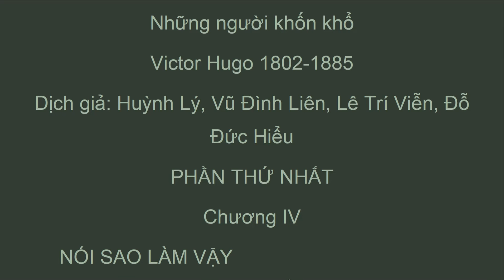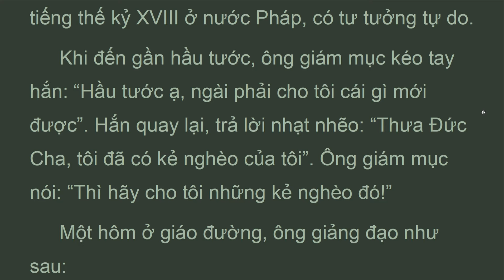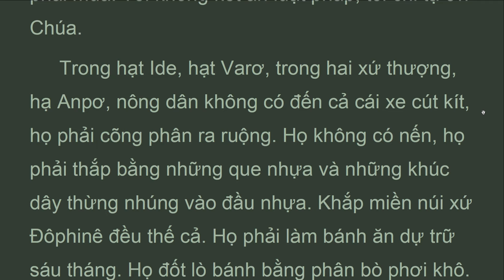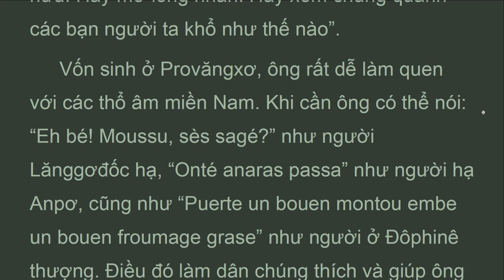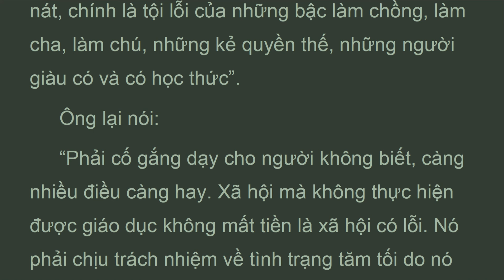NNKK_Vol1_b1_ch4A_NÓI SAO LÀM VẬY, Những người khốn khổ, Victor Hugo (Jul 2022)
Ông nói chuyện thân mật và vui vẻ. Sống với hai bà già suốt đời ở cạnh ông, ông khéo chọn lối ăn nói cho vừa tầm họ. Khi ông cười, cái cười của ông hồn nhiên như của một cậu học sinh.
 Bà Magơloa thích gọi ông là Ông lớn. Một hôm ông đang ngồi trên ghế, đứng dậy ra chỗ ngăn tủ tìm một quyển sách. Sách để ở tận ngăn trên. Ông vốn thấp bé nên không với tới. Ông gọi bà Magơloa bảo: Bà mang cho tôi cái ghế. Tôi tuy “lớn” nhưng vẫn không lớn tới tấm ván kia.
 Ông có một bà họ xa, bà bá tước Lô. Bà này không bao giờ bỏ lỡ dịp đem khoe khoang trước mặt ông những cái mà bà gọi là những “ngưỡng vọng” của ba cậu công tử con bà ta. Bà ta có những ông chú bà bác đã già lắm, lại vô tự, gia tài, tước lộc, về sau thể tất về tay ba người con bà. Cậu út rồi sẽ được hưởng đến mười vạn quan lợi tức của một bà cô; cậu thứ hai rồi sẽ được ấm phong tước công của ông bác; cậu cả rồi sẽ được kế chân quốc lão của ông nội. Ông giám mục thường vẫn ngồi lặng yên nghe câu chuyện bà ta, coi đó là một cái tật vô hại của các bà hay khoe con. Duy có một lần, trong khi bà ta đang kể đi kể lại tỉ mỉ những chuyện kế tự và những “ngưỡng vọng” đó, thì ông giám mục trông có vẻ thẫn thờ hơn mọi bận. Bà ta hơi bực mình, ngừng lại hỏi:

PHẦN I - Quyển I -
Chương 4
 NÓI SAO LÀM VẬY